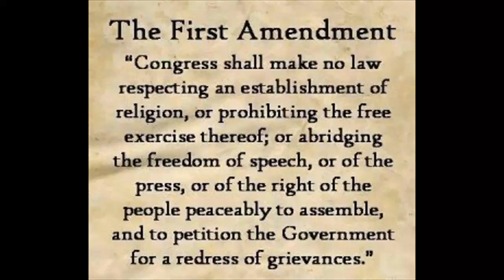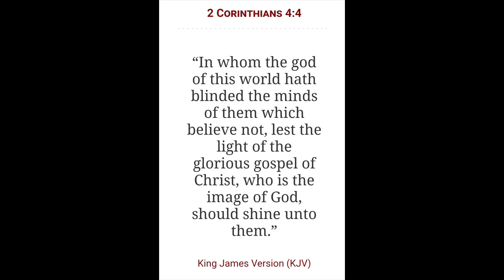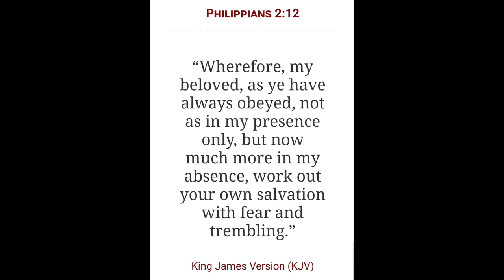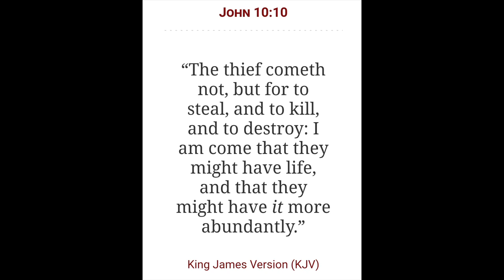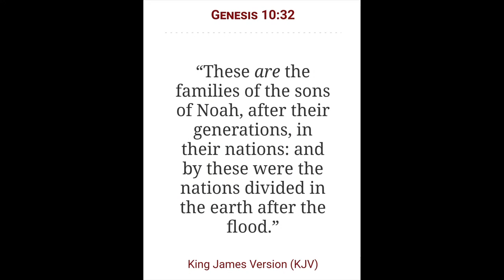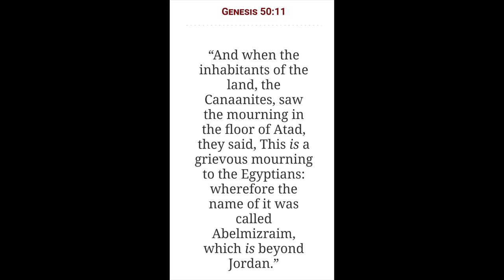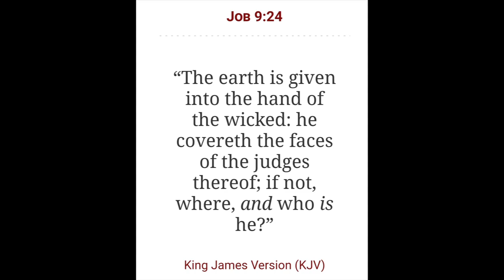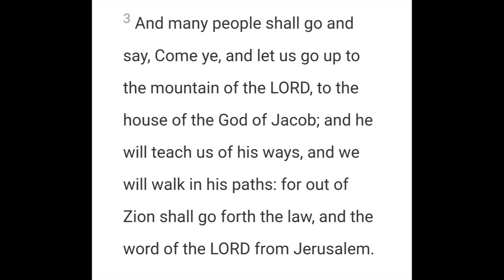The Bloodline of Ham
2 Chronicles 7:14

Open Diary